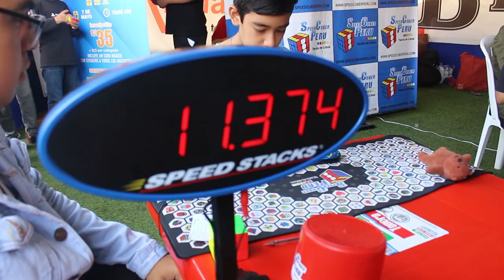Pre Torneo 10ma Edición RESUMEN | Speedcuber Perú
Tu tienda favorita te trae este video resumen de lo que fue este pre torneo realizado por nosotros en el centro comercial Arenales

La finalidad de estos pre torneos NO OFICIAL es alentar, apoyar y entrenar a todos los jóvenes que están ingresando a este hermoso mundo del cubo de Rubik.

Seguiremos haciendo más torneos :) OFICIALES Y no oficiales.